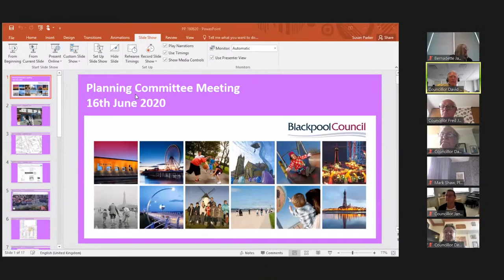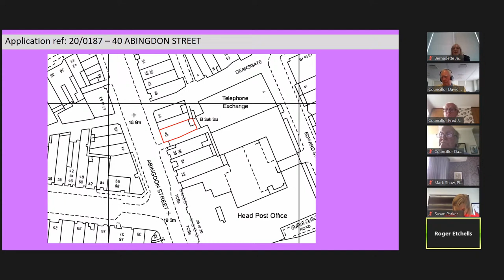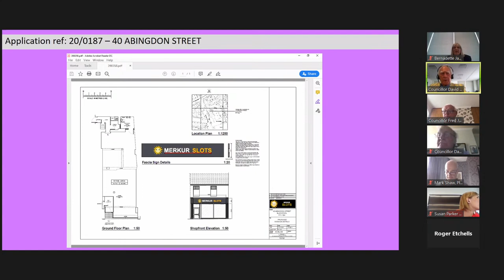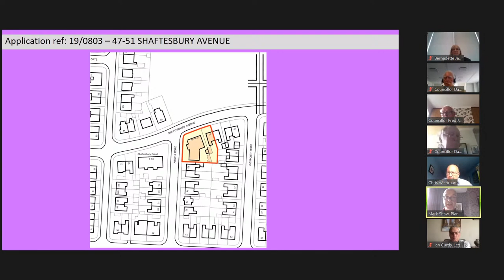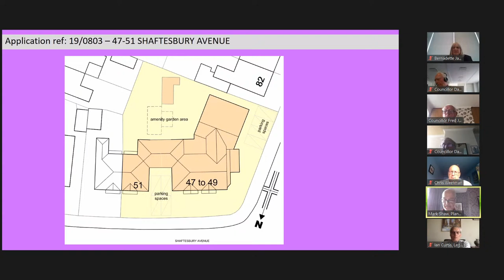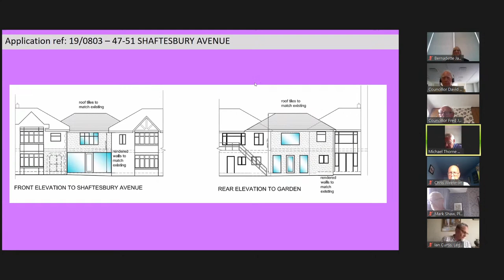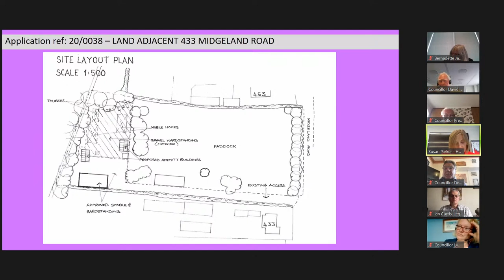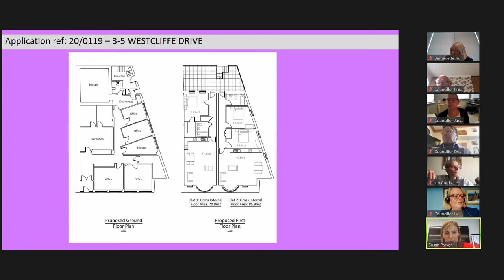Planning Council Meeting | 16 June, 2pm